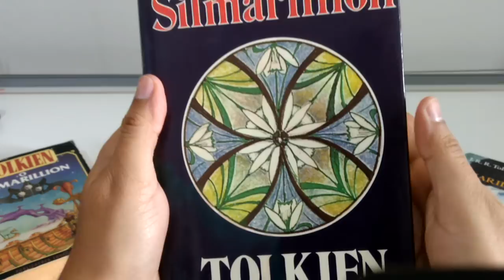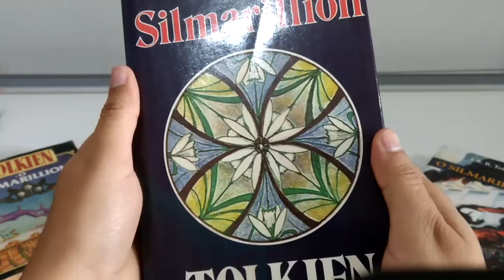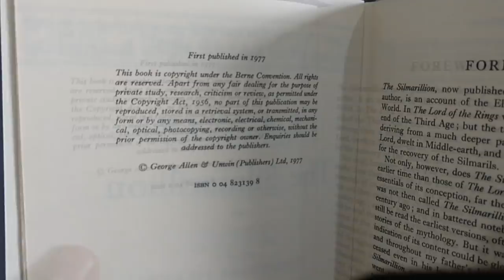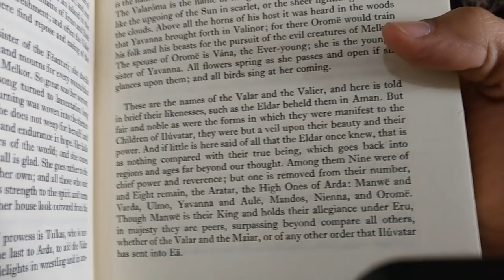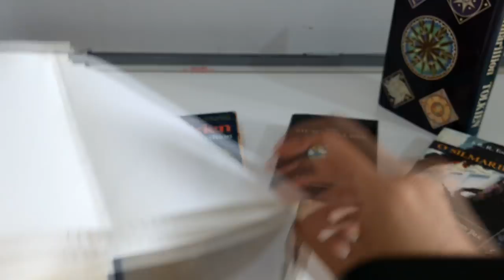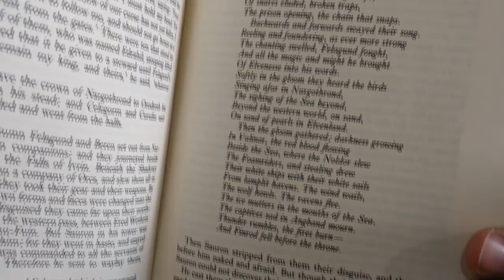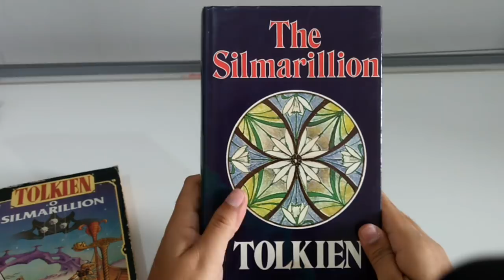Resenha: “The Silmarillion” First Edition (1977) | TT 274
Em 15 de setembro de 1977 era lançado no Reino Unido, a terceira grande obra de J.R.R. Tolkien: O Silmarillion. Junto com O Hobbit e O Senhor dos Anéis, este livro forma a trinca de ouro sobre a mitologia da Terra-média. O primeiro livro póstumo de Tolkien, foi o estopim para uma série de livros inéditos a serem publicados com a edição do filho do autor, Christopher Tolkien. Confira aqui os detalhes da primeira impressão da primeira edição desta joia!

- Apresentação e edição: Felipe Cruz.

FANPAGES PARCEIRAS - - - - - - - - - - - - - - - - - - - - - - - - - - - -

- MÚSICAS - - - - - - - - - - - - - - - - - - - - - - - - - - - - - - - -

- Artista: Alexandre Azevedo (do Tolkien Talk)